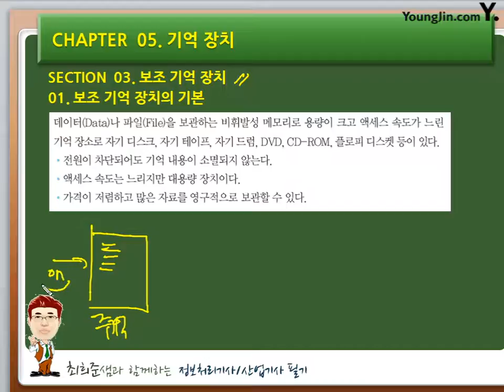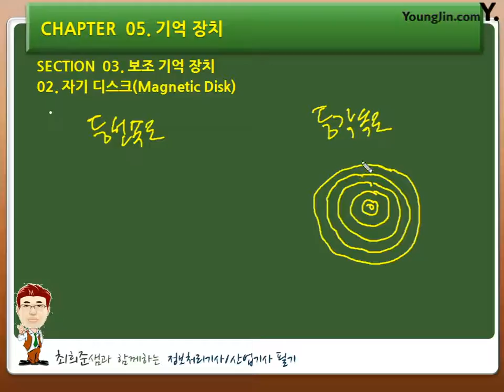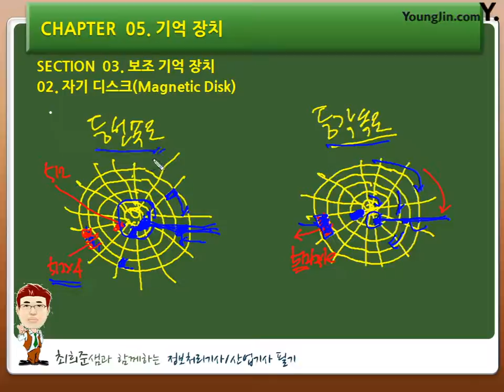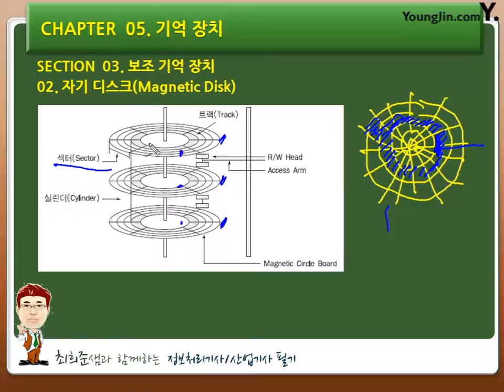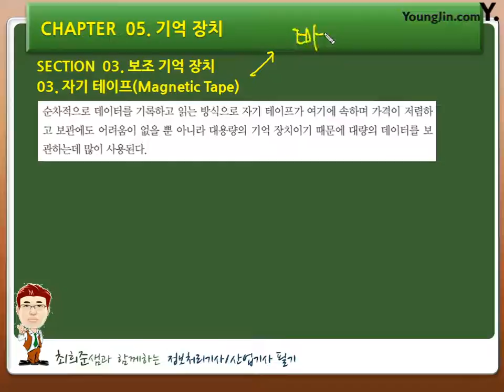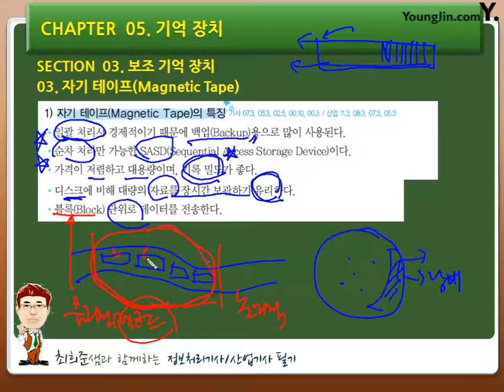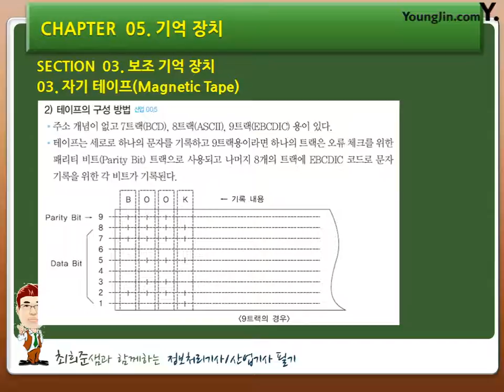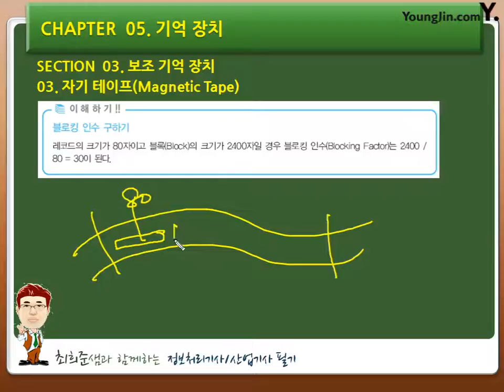44 [전자계산기 구조] 보조 기억 장치